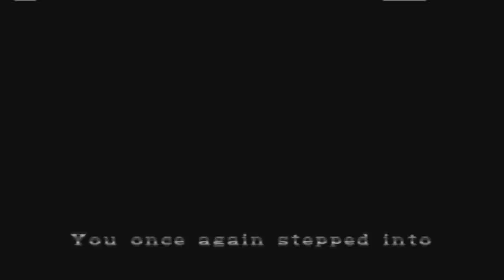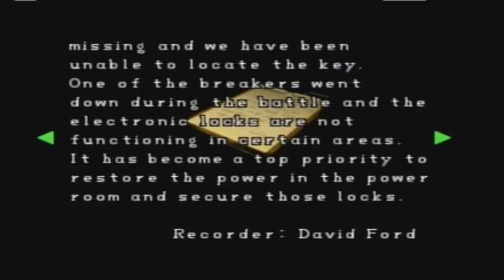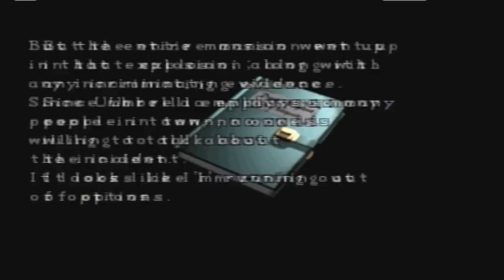Let's Play Resident Evil 2 (BLIND) Part 7: Backtracking and Faffing About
It was bound to happen after a while. I guess I just didn't search as closely as I should have.

Just remember, you like Resident Evil 2. You love it. Your existence is meaningless without Resident Evil 2.